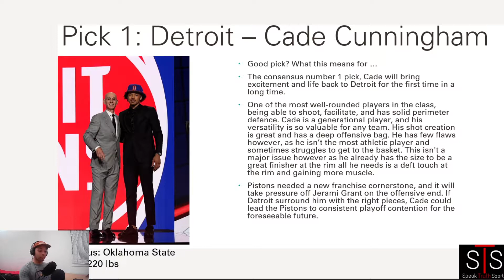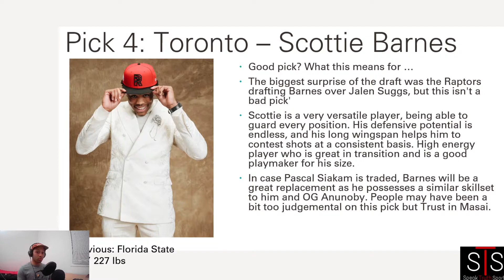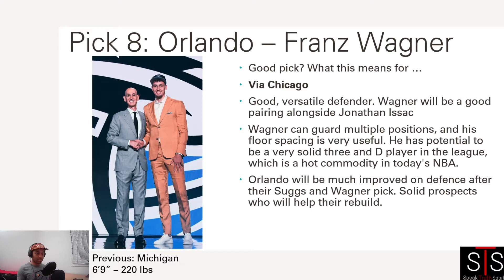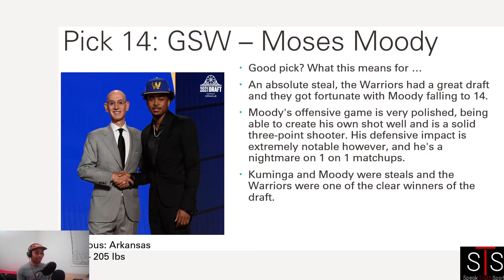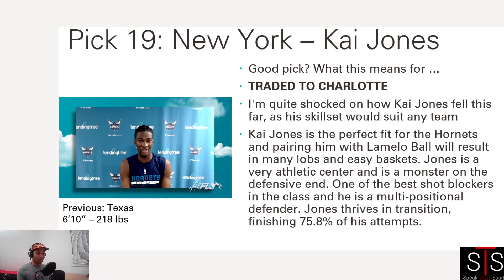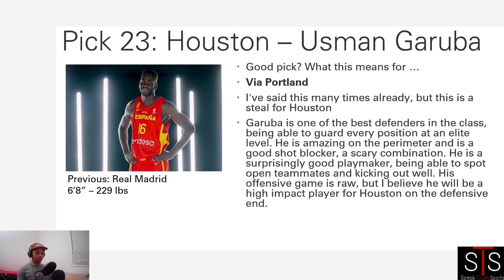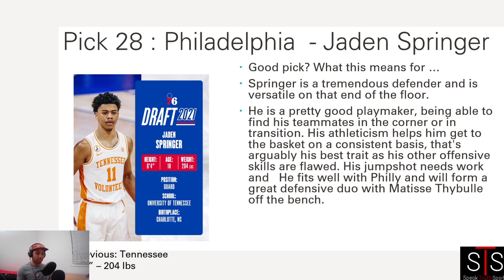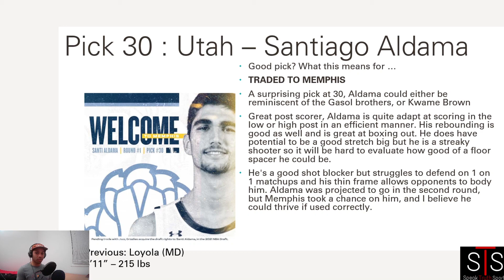2021 NBA Draft Class Round 1 Breakdown!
Welcome to the Speak Truth Sports Podcast!

In this podcast episode, Sparsh breaks down round one of the 2021 NBA Draft.

Speak Truth Sports is all about giving you REAL sports coverage from TRUE fans of sports.

This episode and past ones are also available on Youtube, Spotify, Apple Podcasts, Stitcher, Google Podcasts, Audible, and most other places you can find podcasts! Just search Speak Truth Sports

We have articles on various other sports as well!